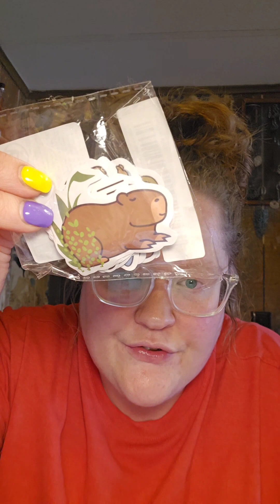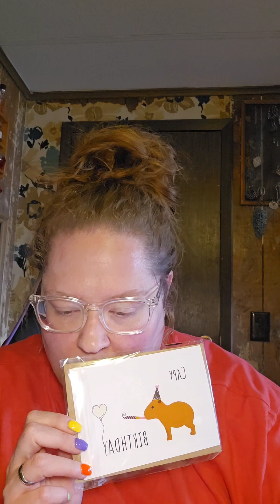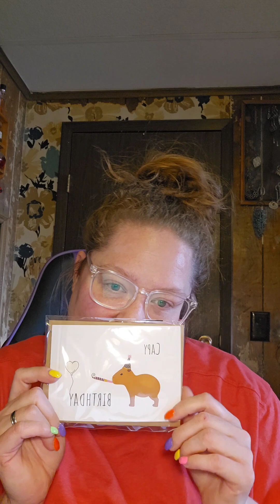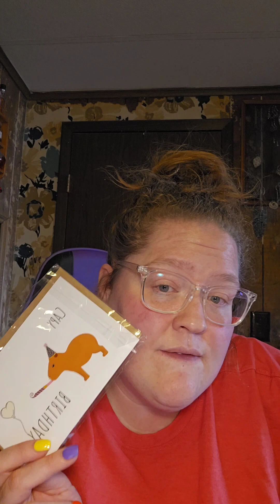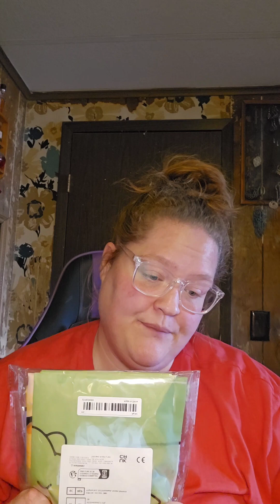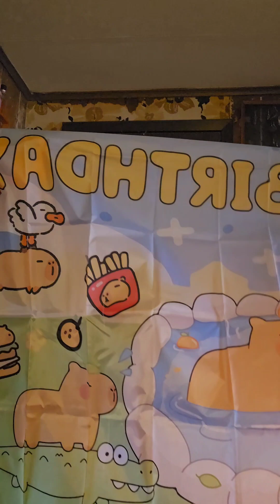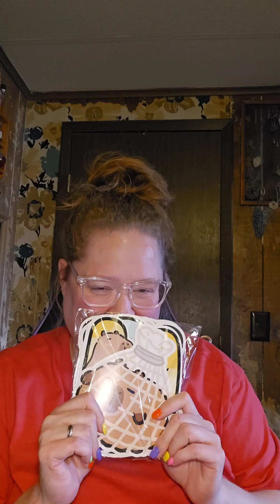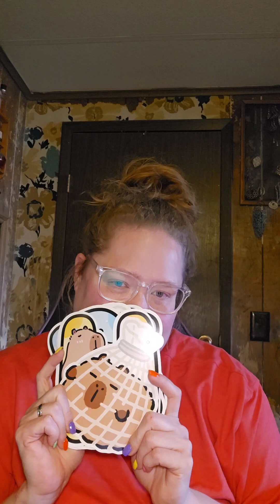Temu haul...reviews and prices! cappabara/birthday edition!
let me try the product before you buy! no need to waste your hard earned money until you know what your truly buying.